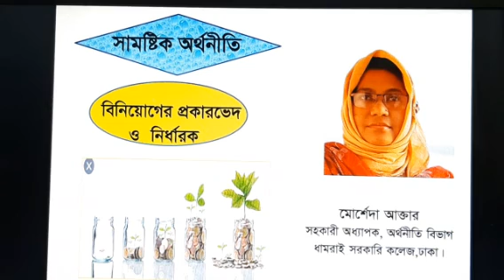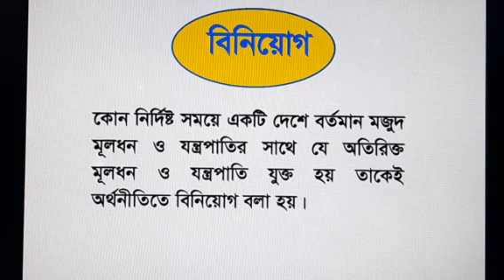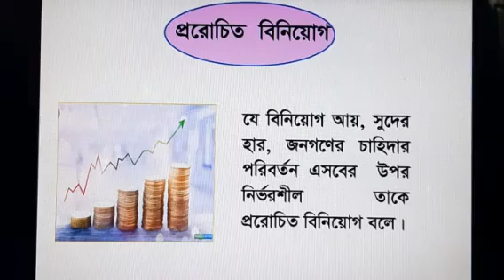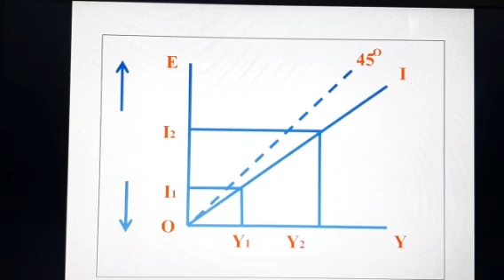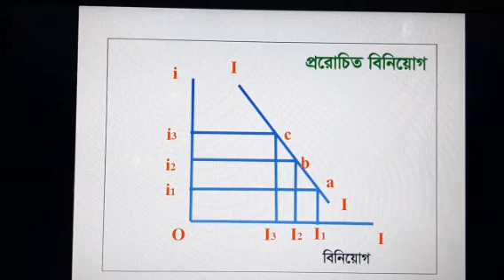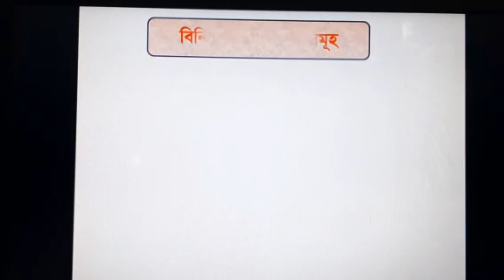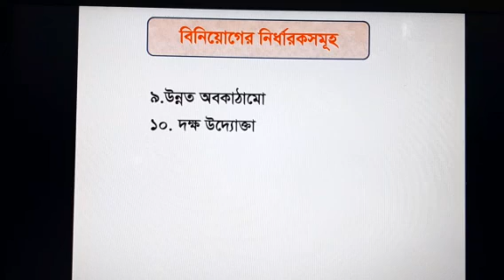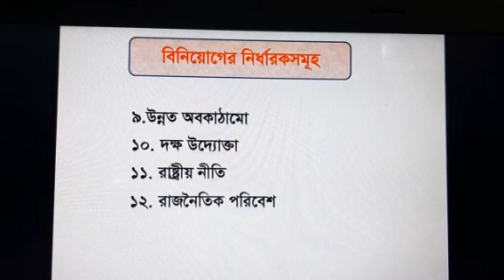বিনিয়োগ কি,প্রকারভেদ ও বিনিয়োগের নির্ধারক